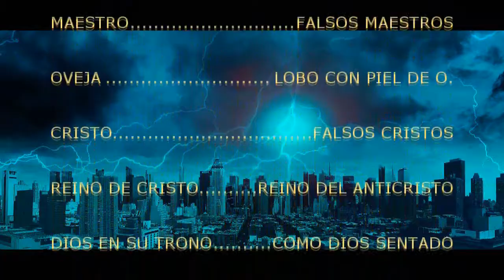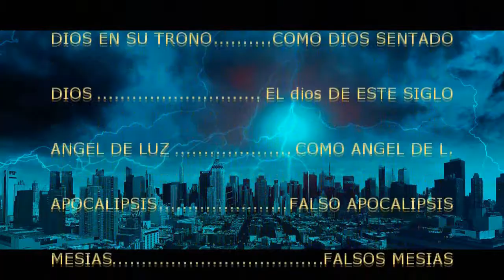APOCALIPSIS PARALELO - FALSO APOCALIPSIS - NIBIRU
OJO, NECESITAS ESCUCHAR BIEN LA DESCRIPCION DEL FALSO APOCALIPSIS, LA VERDAD ES QUE LA MAYORIA NO SE DARA CUENTA DE LA VERDAD.